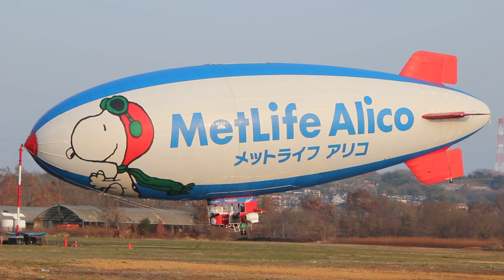2012/3/3飛行船「ｽﾇｰﾋﾟｰJ号」係留中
2012/3/3 岡山県瀬戸内市牛窓　Canon EOS Kiss X４で　撮影。